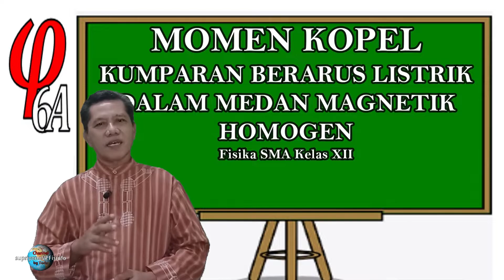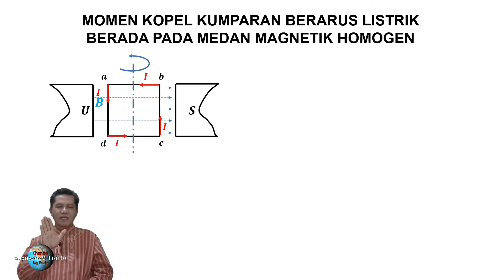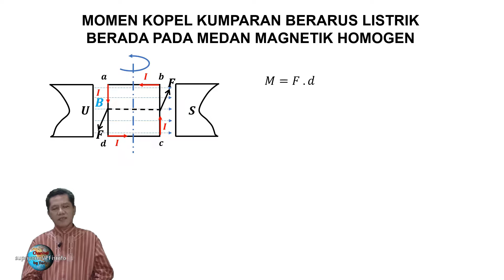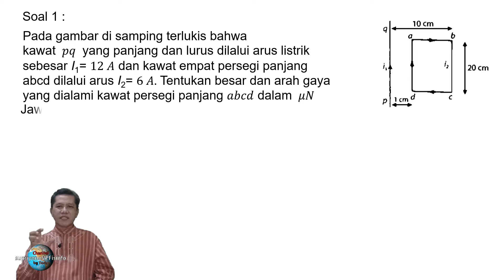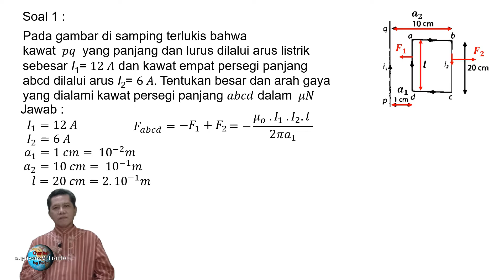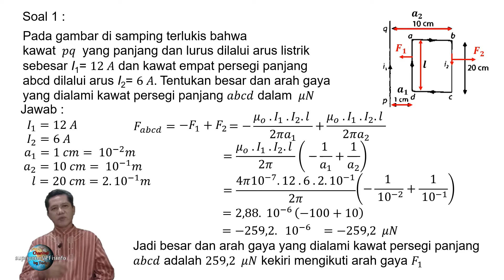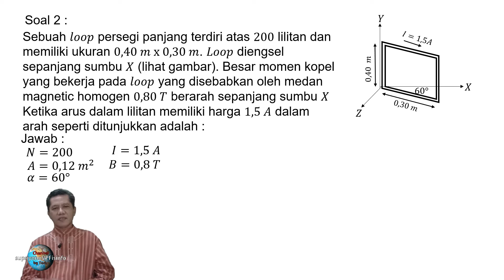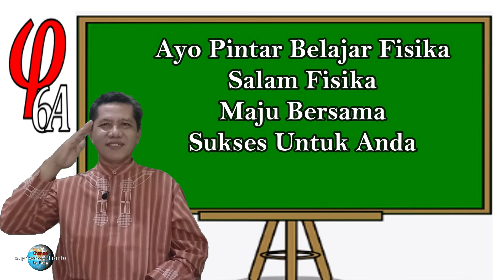Momen Kopel Kumparan Berarus Listrik Dalam Medan Magnetik Homogen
Apa yang terjadi jika loop kumparan berarus listrik berada pada daerah medan magnetik homogen ?
Bagaimana cara menentukan besarnya gaya magnetik dan besarnya momen kopel yang ditimbulkan ?
Lets be smart to learn physics
Go!